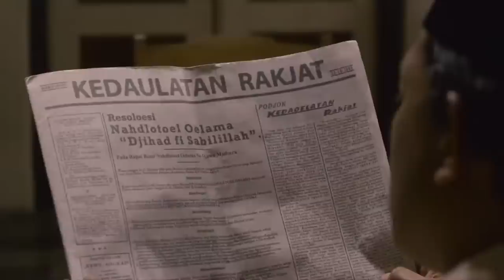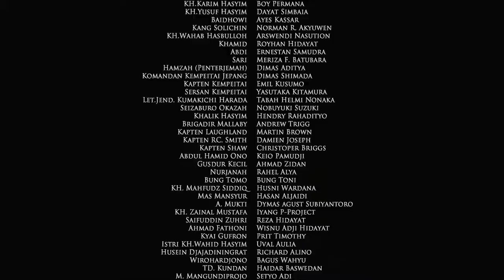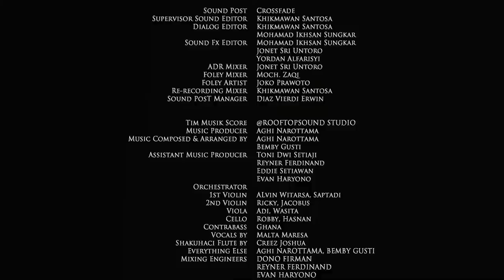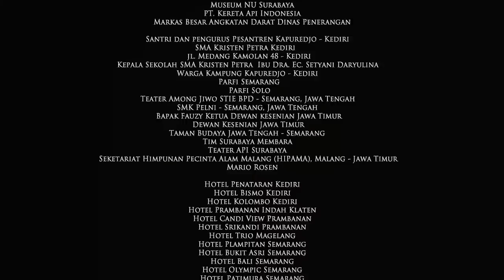Sang Kiai 2013 WEB HD 1080p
Pendudukan Jepang ternyata tidak lebih baik dari Belanda. Jepang mulai melarang pengibaran bendera merah putih, melarang lagu Indonesia Raya dan memaksa rakyat Indonesia untuk melakukan Sekerei (menghormat kepada Matahari). KH Hasyim Asyari sebagai tokoh besar agamis saat itu menolak untuk melakukan Sekerei karena beranggapan bahwa tindakan itu menyimpang dari aqidah agama Islam. Menolak karena sebagai umat Islam, hanya boleh menyembah kepada Allah SWT. Karena tindakannya yang berani itu, Jepang menangkap KH Hasyim Asyari.

KH Wahid Hasyim, salah satu putra dia mencari jalan diplomasi untuk membebaskan KH Hasyim Asyari. Berbeda dengan Harun, salah satu santri KH Hasyim Asyari yang percaya cara kekerasanlah yang dapat menyelesaikan masalah tersebut. Harun menghimpun kekuatan santri untuk melakukan demo menuntut kebebasan KH Hasyim Asyari. Tetapi harun salah karena cara tersebut malah menambah korban berjatuhan.

Dengan cara damai KH Wahid Hasyim berhasil memenangkan diplomasi terhadap pihak Jepang dan KH Hasyim Asyari berhasil dibebaskan. Ternyata perjuangan melawan Jepang tidak berakhir sampai disini. Jepang memaksa rakyat Indonesia untuk melimpahkan hasil bumi. Jepang menggunakan Masyumi yang diketuai KH. Hasyim Asy'ari untuk menggalakkan bercocok tanam. Bahkan seruan itu terselip di ceramah sholat Jum'at. Ternyata hasil tanam rakyat tersebut harus disetor ke pihak Jepang. Padahal saat itu rakyat sedang mengalami krisis beras, bahkan lumbung pesantren pun nyaris kosong. Harun melihat masalah ini secara harfiah dan merasa bahwa KH. Hasyim Asy'ari mendukung Jepang, hingga ia memutuskan untuk pergi dari pesantren.

Jepang kalah perang, Sekutu mulai datang. Soekarno sebagai presiden saat itu mengirim utusannya ke Tebuireng untuk meminta KH Hasyim Asyari membantu mempertahankan kemerdekaan. KH Hasyim Asyari menjawab permintaan Soekarno dengan mengeluarkan Resolusi Jihad yang kemudian membuat barisan santri dan masa penduduk Surabaya berduyun duyun tanpa rasa takut melawan sekutu di Surabaya. Gema resolusi jihad yang didukung oleh semangat spiritual keagamaan membuat Indonesia berani mati.

Di Jombang, Sarinah membantu barisan santri perempuan merawat korban perang dan mempersiapkan ransum. Barisan laskar santri pulang dalam beberapa truk ke Tebuireng. KH Hasyim Asyari menyambut kedatangan santri- santrinya yang gagah berani, tetapi air mata mengambang di matanya yang nanar.